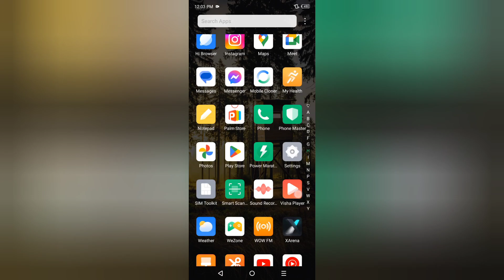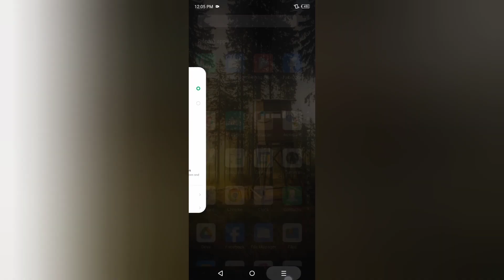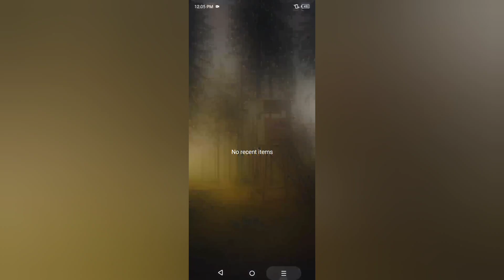Infinix Smart 8 Plus navigation bar kaise change kare, how to change navigation buttons in infinix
Infinix Smart 8 Plus navigation bar kaise change kare, how to change navigation buttons in infinix, set Gesture navigation, set three button navigation, navigation settings